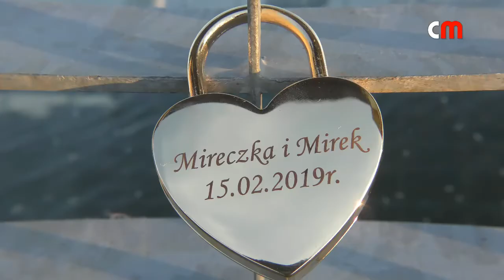Giżycko "MOLO"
Giżycko stolica Mazur - miasto położone na Mazurach, pomiędzy jeziorami Kisajno / Mamry i Niegocin.

Giżycko jest nazywane stolicą żeglarstwa w Polsce. Jest jednym z głównych portów na szlaku wielkich jezior mazurskich i jednym z polskich ośrodków turystycznych i wypoczynkowych.